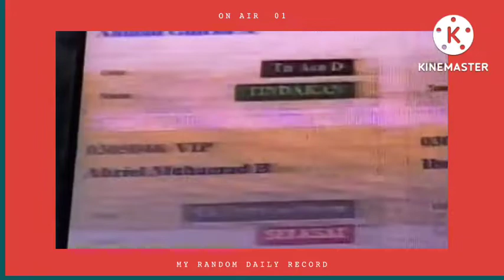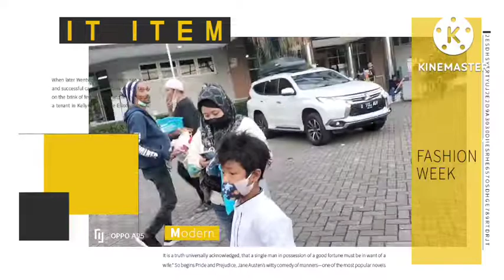menuju tempat khitanan di paramedika soekarno hatta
melaksanakan kewajiban sebagai anak laki laki untuk di khitan atau di sunat di klinik paramedika soekarno hatta bandung tanggal 30 juni 2022